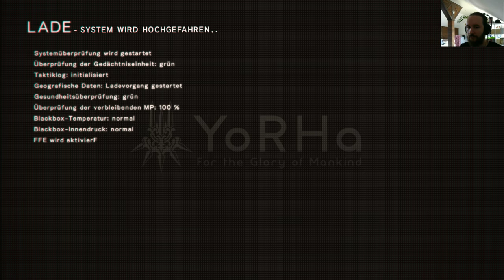NieR:Automata #09 [2K] 1440p UHD PC Gameplay in deutsch